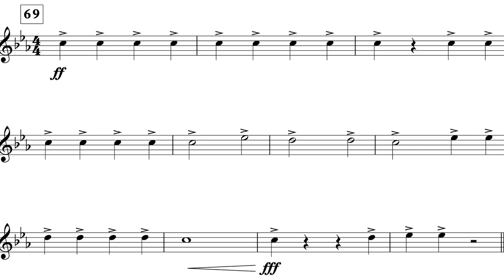Dragon Slayer (Outro) Fl. II *IV*